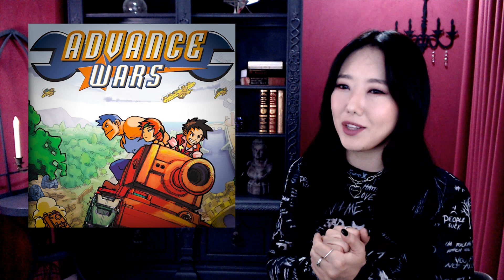"스토커가 우리집에 살고있다" 소름돋는 집착남 스토킹 살인사건 | 토요미스테리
■ 토요미스테리 : 전세계 각종 신비스럽고 오싹한 미스테리 이야기 소개
■ 금요사건파일: 국내 사건사고를 재조명
■ 귀로듣는영화: 공포 스릴러 위주의 반전영화를 나레이션으로 소개

감사합니다.